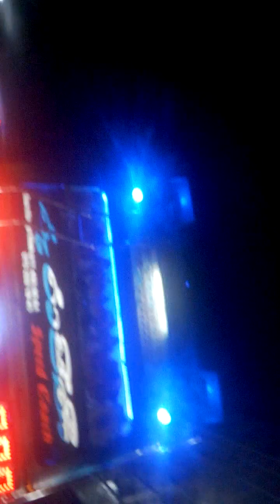Ru rajini outdoor dj